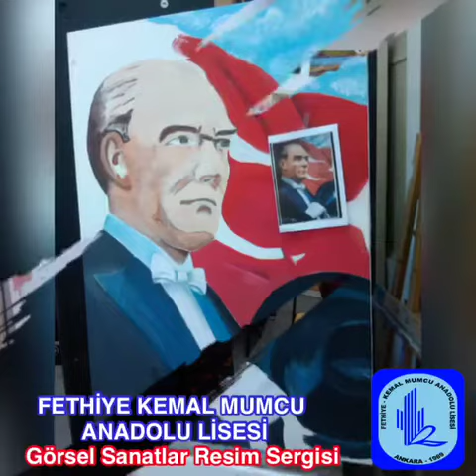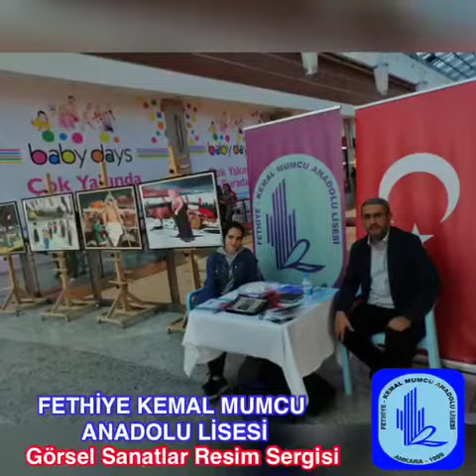VHAL Okulumuz Görsel Sanatlar atölye çalışmaları ve sergisi